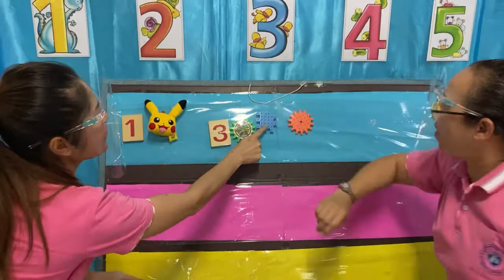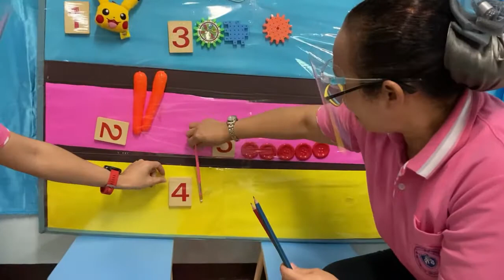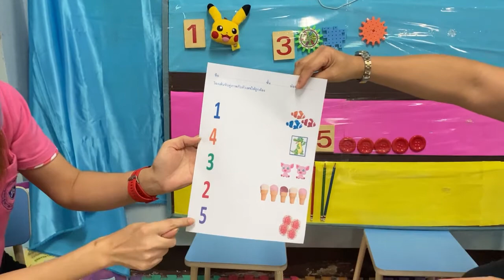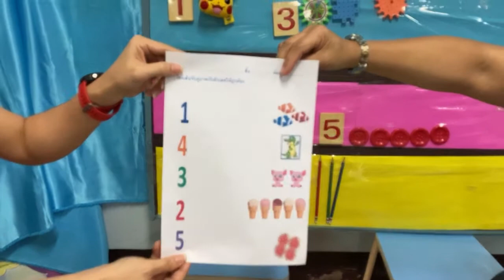09.00 น. : 25 ม.ค. 64 เรื่อง จำนวนและตัวเลข ใบงานจำนวนและตัวเลข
เรื่อง จำนวนและตัวเลข ใบงานจำนวนและตัวเลข สอนโดย ครูหยง ครูเงาะ